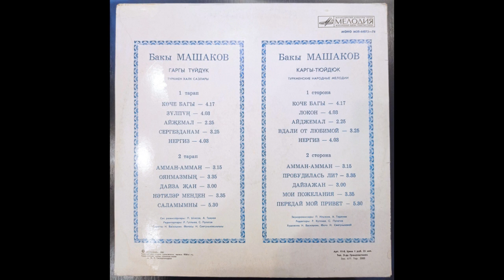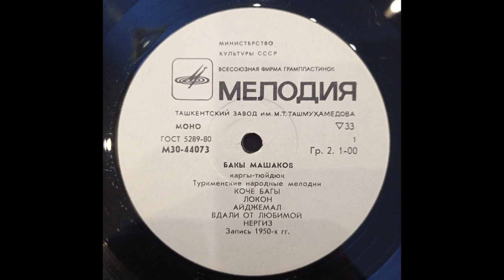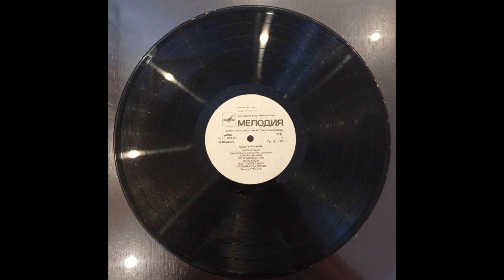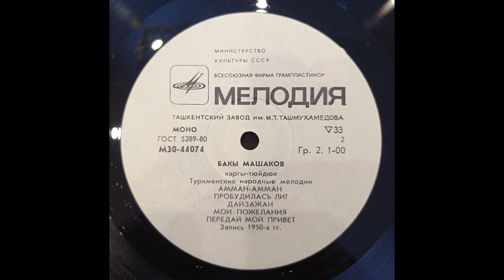БАКЫ МАШАКОВ. Туркменские народные мелодии. Пластинка. Оцифровка.